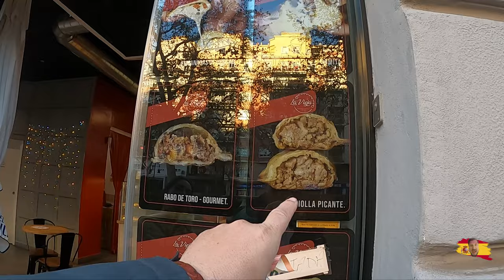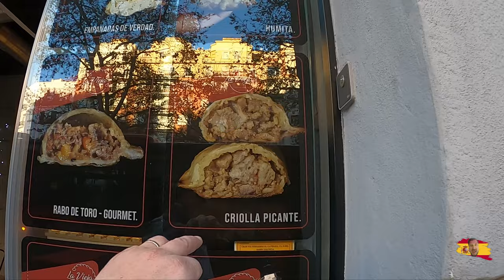Ti Amo Kebab And Argentino Empanadas